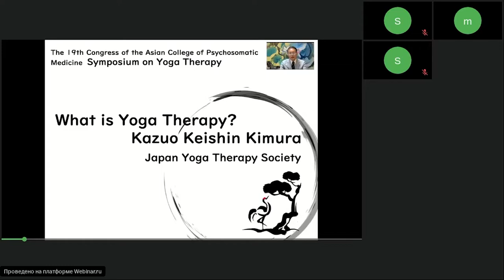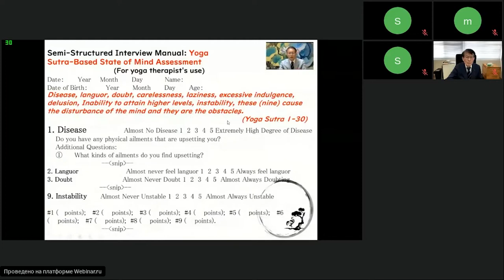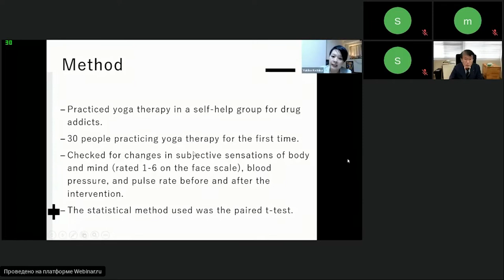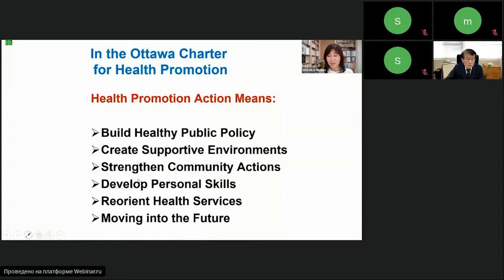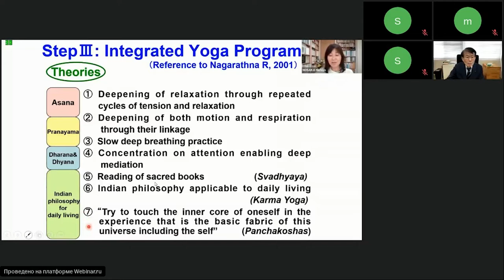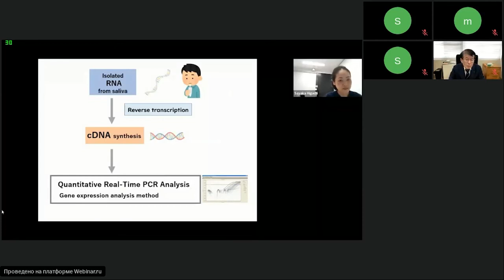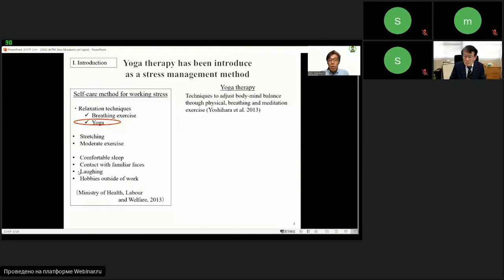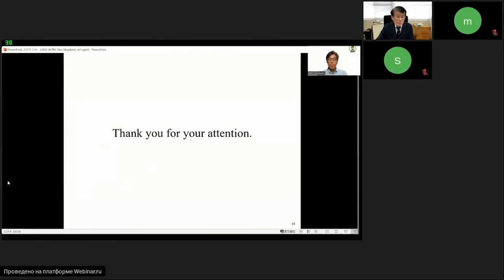19th Congress of the ACPM. Yoga Therapy.